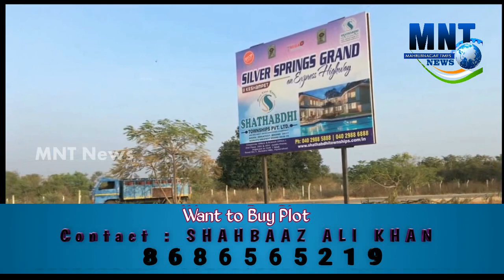Lockdown|MBNR Ke Madarsa Students UP se Wapis|Asaduddin Owaisi Ka Shukriya Ada Kiya.